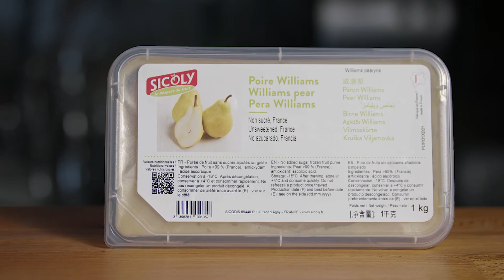LA POIRE D'AGNY - Cocktail by SICOLY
Nouvelle recette de cocktail réalisée par Tony BELLAVIA, Mixologue et fondateur de Belladrinks, avec notre purée de poire Williams sans sucres ajoutés, origine France ... avec des fruits issus des vergers de nos propres coopérateurs !